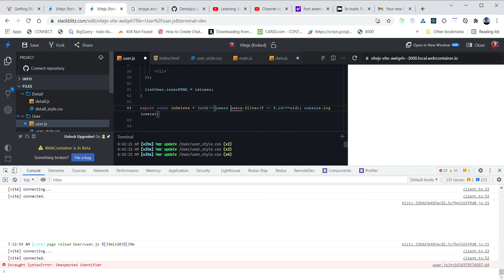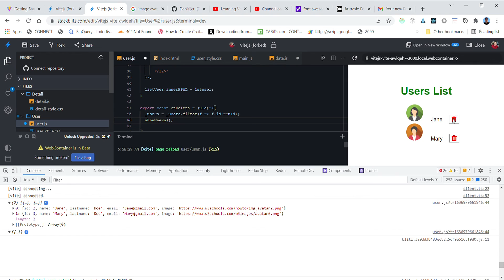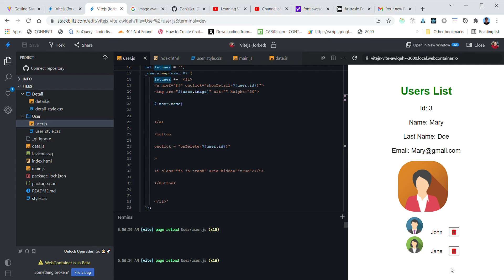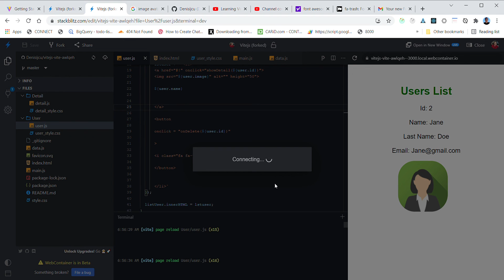Learning Vite with Vanila / Aprendiendo Vite con Vanela #06